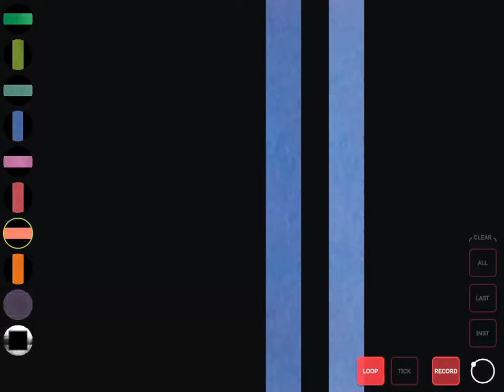noah's first try at singing over oro.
Video recorded with Everyplay. Download ORO - Visual Music on the App Store